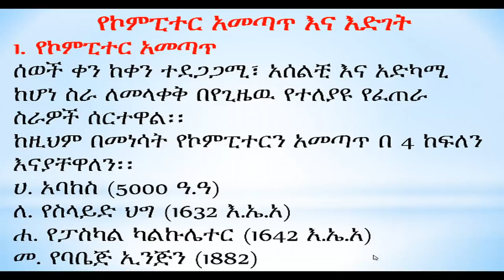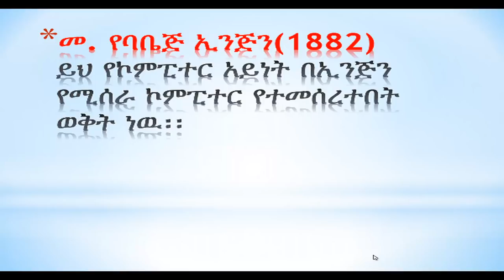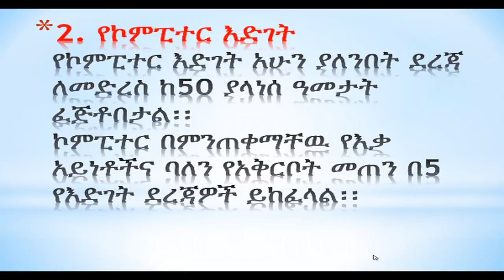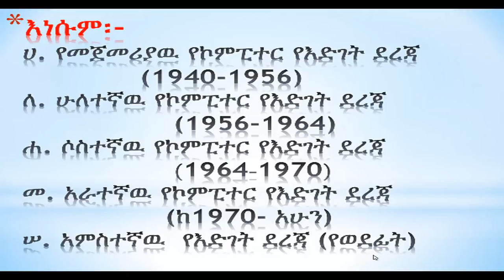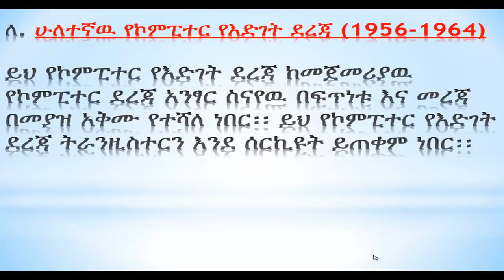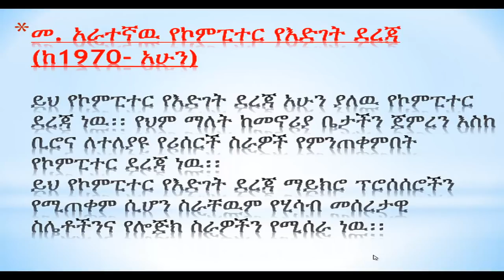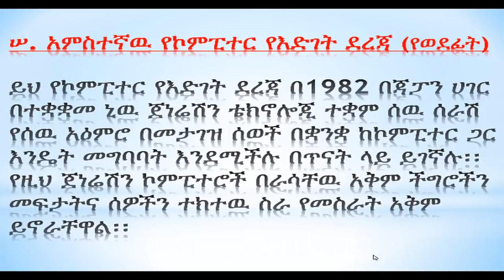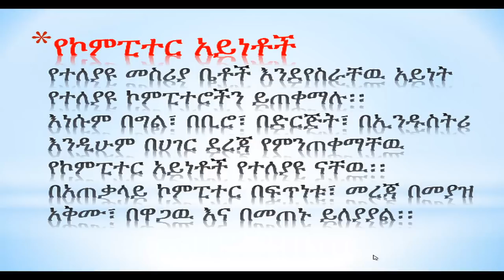መሰረታዊ የኮምፒውተር ስልጠና - ክፍል ሁለት - Evolution Of Computers.